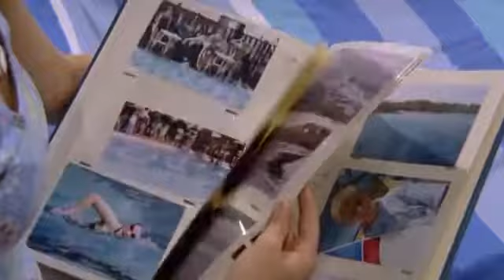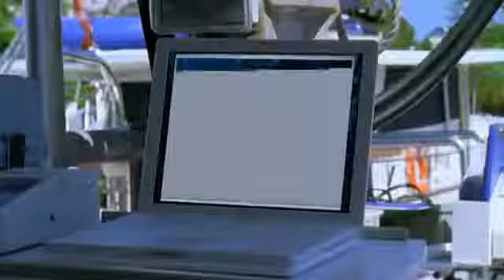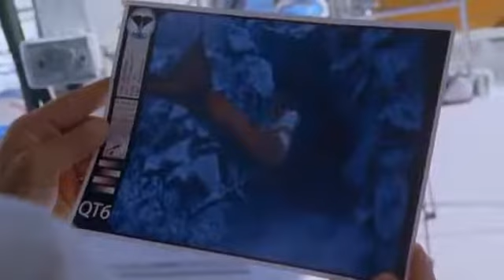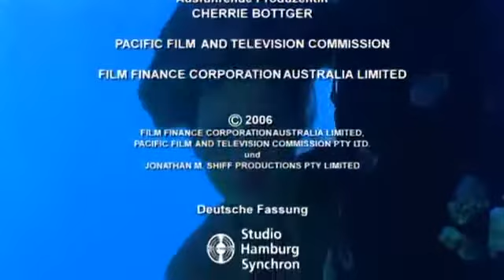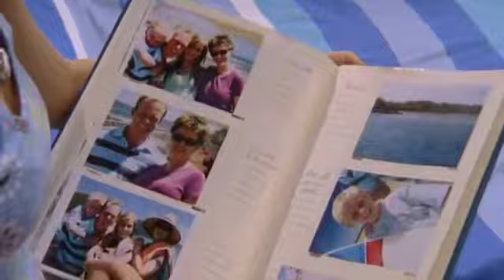H2o Plötzlich Meerjungfrau Staffel 1 Folge 25 Dicht Auf Der Spur